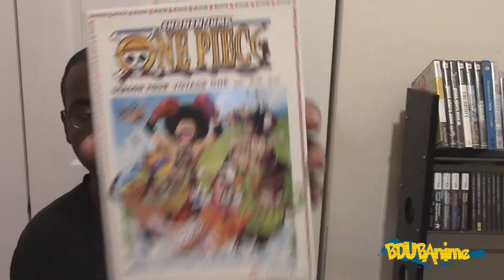BDUB'S Outtakes and Extras Vol 1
Outtakes of Old and Unreleased Videos lol. What are your thoughts?